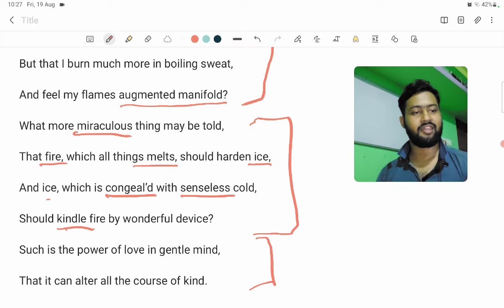Amoretti XXX: My Love is like to ice, and I to fire BY EDMUND SPENSER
Amoretti XXX: My Love is like to ice, and I to fire
BY EDMUND SPENSER